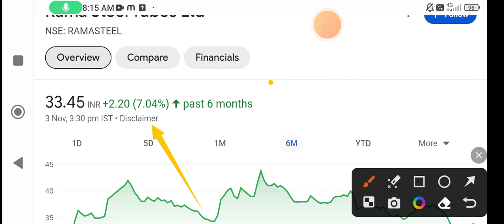Rama Steel share | rama steel share news | rama steel share latest news today